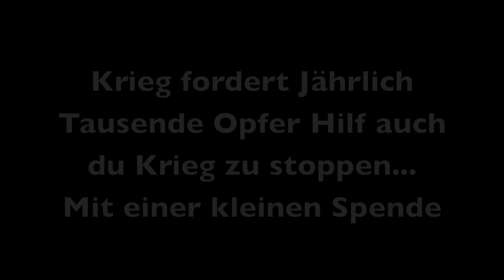Let's Play Star Wars Battlefront | PS4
Ein Let's Play von Battlefront